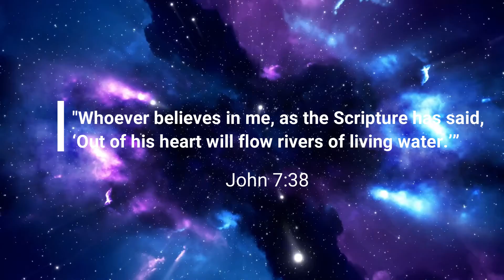What Is a Quarantini? Try This Instead...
Quarantini's are sweeping the nation, but consider trying this drink instead. It's a time tested classic!